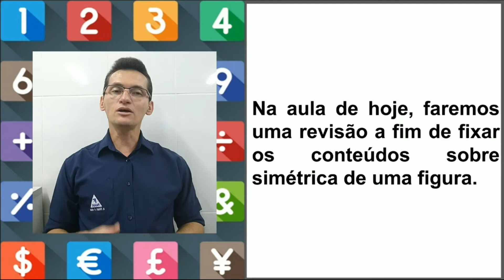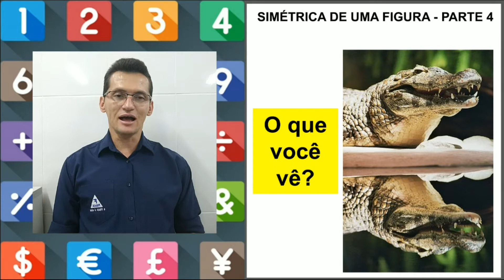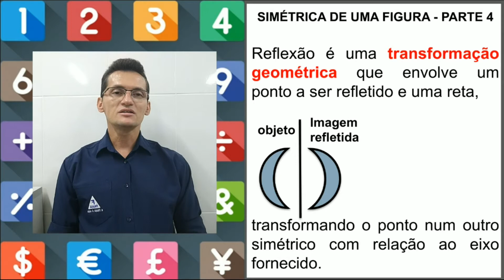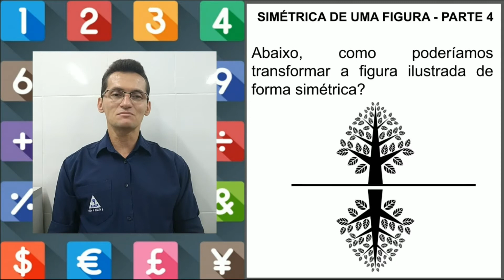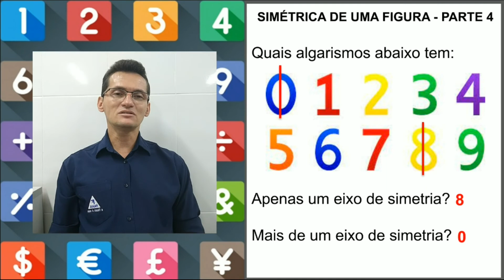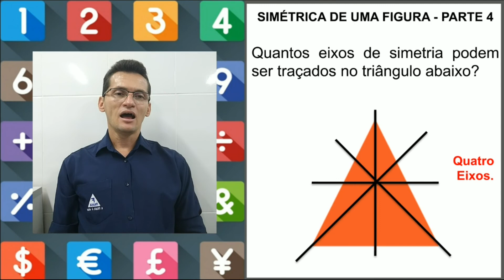4° ANO - 06/10/2021 - MATEMÁTICA - SIMÉTRICA DE UMA FIGURA - PARTE 4 - PROF° EURIDE.